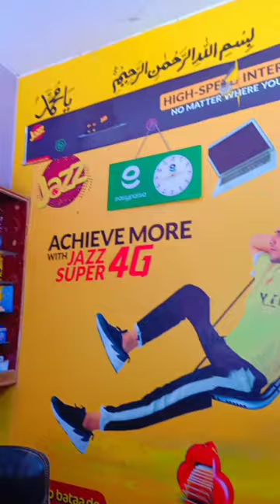Samosay 🥙 viral youtubeshorts minivlog zaingillani